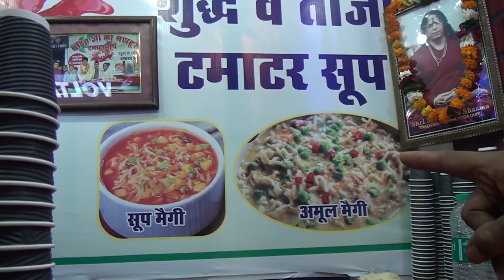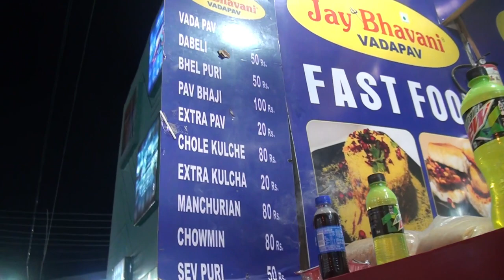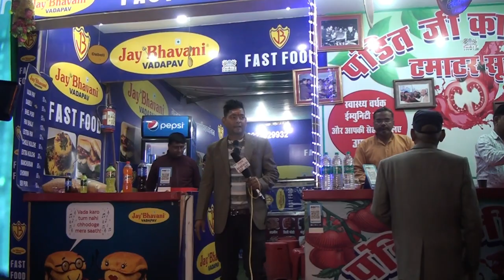Pandit Ji Soup Corner | पंडित जी सूप कॉर्नर | Gwalior Vyapar Mela Chatri No. 2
Pandit Ji Soup Corner | पंडित जी सूप कॉर्नर | Gwalior Vyapar Mela Chatri No. 2 | Tomato Soup | BHELPURI | AMERICAN SOFTY | MAGGIE WITH AMUL BUTTER | COFFEE

36 वर्ष से पंडित जी टमाटर सूप का जादू आज भी बरकरार हैं…..  28 वर्षों से ग्वालियर व्यापार मेला में स्वर्ण पदक विजेता पंडित जी का टमाटर सूप ने धमाल मचा रखा है पंडित सूप कॉर्नर पर ताजे टमाटर का स्वच्छ सूप, भेलपुरी, अमेरिकन सॉफ्टी, अमूल बटर में बनी मैगी नूडल्स आनंद जरूर उठाएं ग्वालियर व्यापार मेले में छतरी नंबर 2 पर।